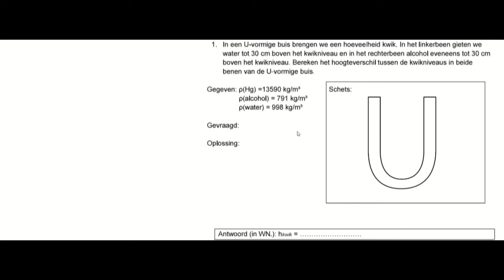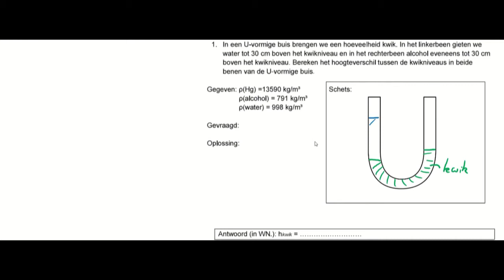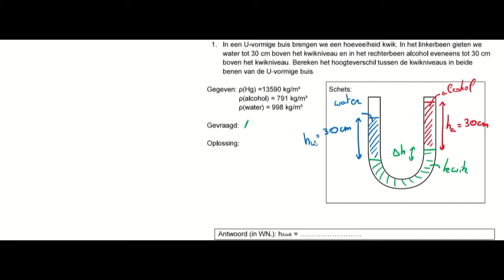Communicerende vaten oef. 2